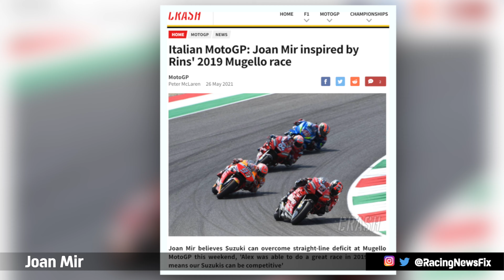Winners & Losers of the ItalianGP | MotoGP | Fabio Quartararo | KTM | Alex Rins | Maverick Vinales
Remembering Jason Dupasquier .. RIP kiddo..

In this video, we go over the Winners & Losers of the ItalianGP at Mugello last Sunday.

Watch till the end, and let me know in comments section whether you agree with this list or not!

If you like the video, please let me know by Liking the video!!
And if you don't like the video, feel free to let me know that as well by hitting the Dislike button. But if you do so, please also let me know why you didn't like the video :)

00:00 Remembering Jason Dupasquier
00:54 Winners of ItalianGP
03:32 Honorary Mentions
04:25 Losers of ItalianGP
06:57 Narrowly Missing the list of Losers of ItalianGP

⌘ KTM Photos ⌘
| Photographer: Rob Gray (Polarity Photo)